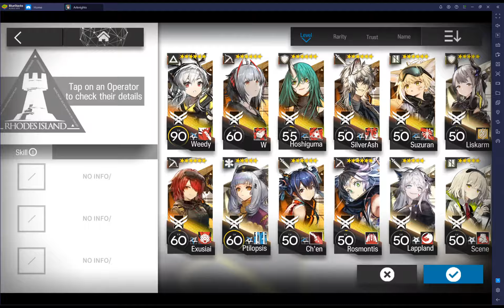Arknights CC Cinder R18 Week 1 Angry Flagbois Clear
Goal was to kill every grudge bearer and blade weaver under the sentinel buff